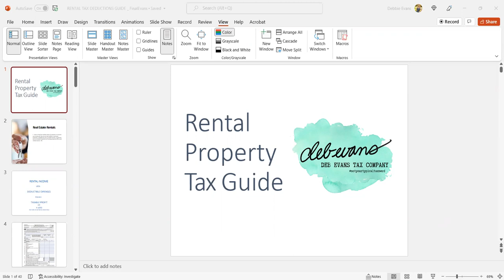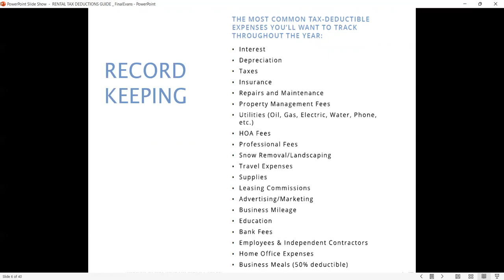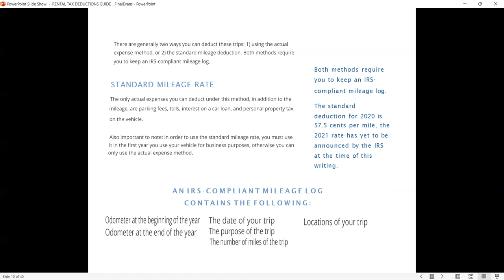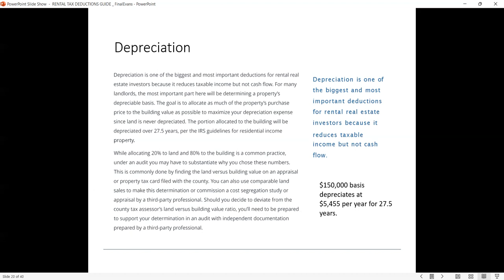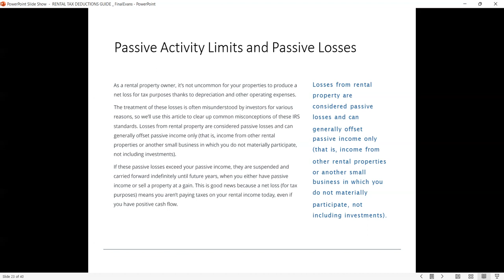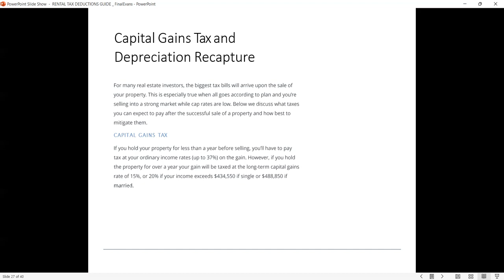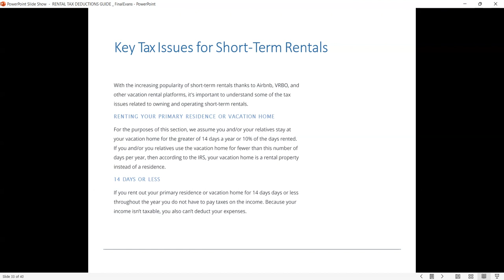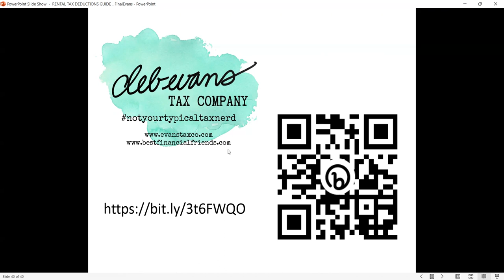Rental Tax Issues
Video workshop - overview of rental tax issues faced by real estate investors